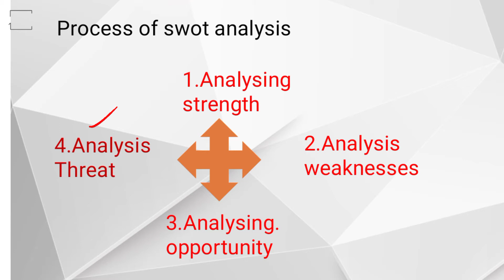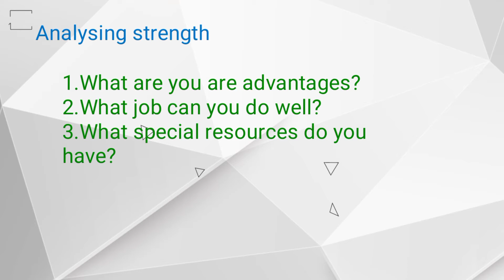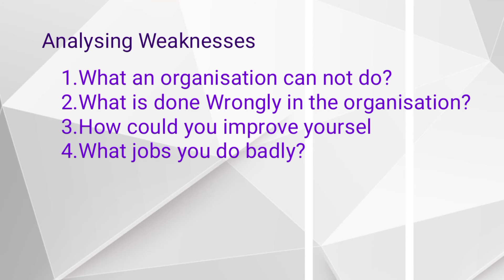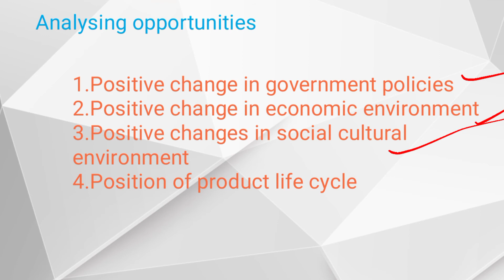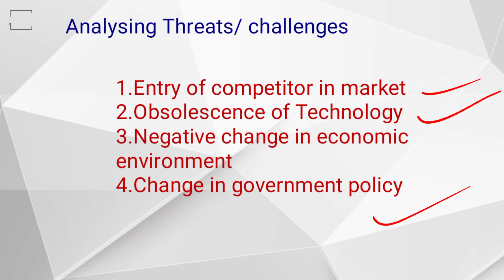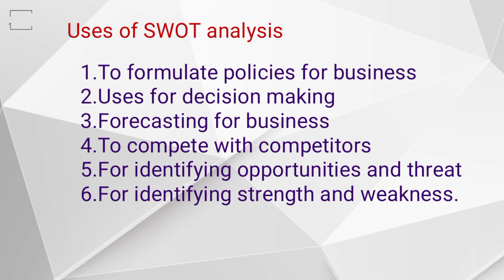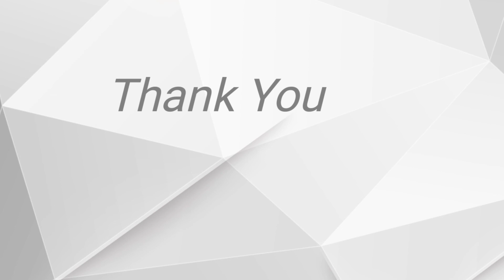Process of SWOT analysis